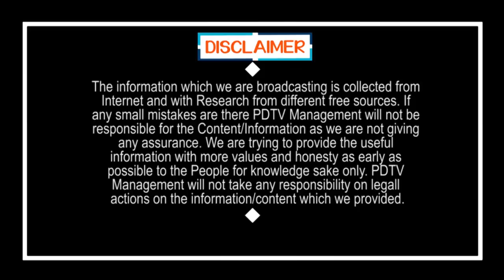Fresh Fruits @ Rs 300/- | రూ.300కే ఫ్రెష్ ఫ్రూట్స్..ఈ నెంబర్ కి కాల్ చేస్తే చాలు | PDTV News